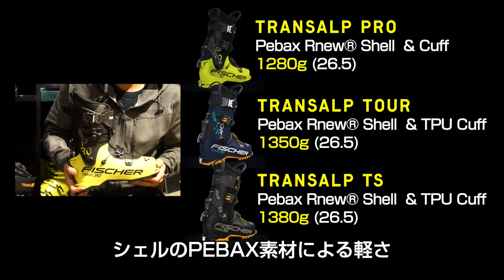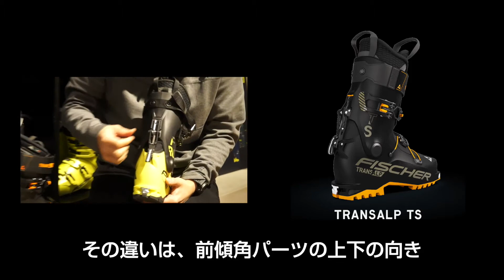TRANSALP シリーズ詳細解説 - FISCHER 21|22 ALPINE BOOTS -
フィッシャー公式プロダクト紹介ページ）

21|22シーズンに新たに展開するALPINE BOOTS「TRANSALP（トランザルプ）」の詳細解説。
株式会社ゴールドウイン フィッシャー事業グループ 堀川弘晃が担当。